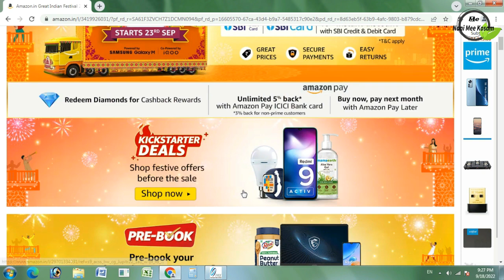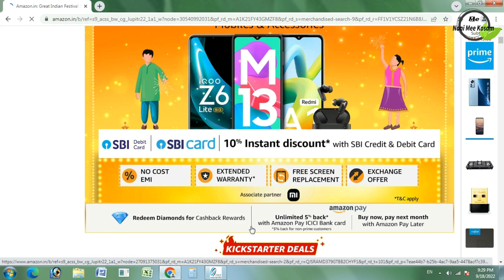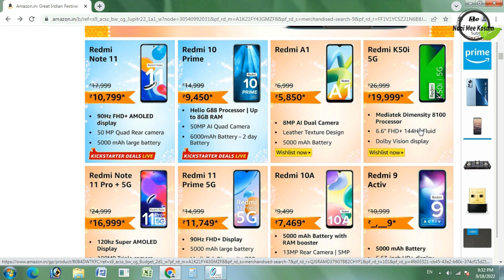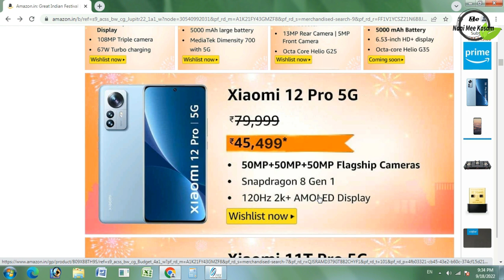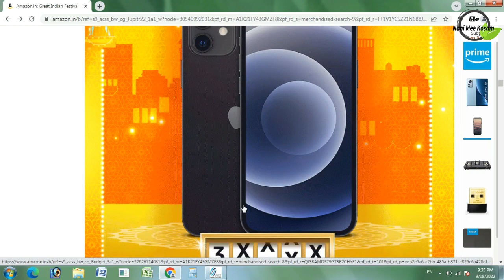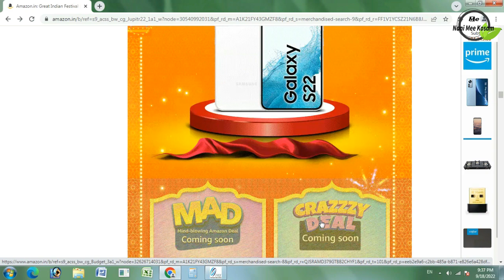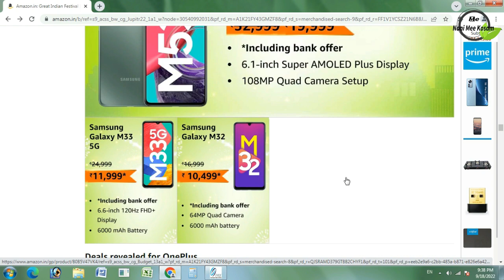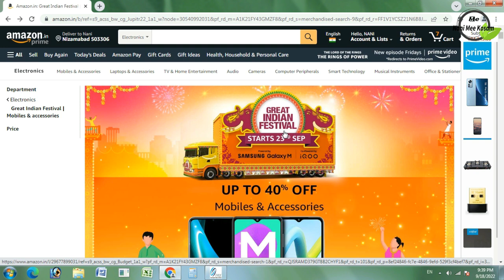మీరు ఎప్పుడూ చూడని డీల్స్🔥💯😍 | BEST MOBILES IN AMAZON SALE | GREAT INDIAN FESTIVAL SEP2022 తెలుగులో